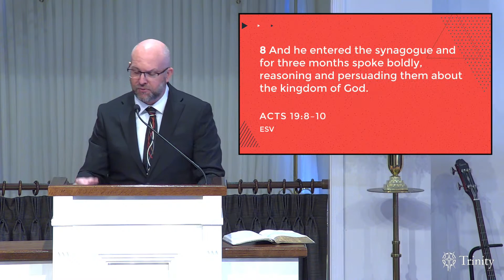“Christ’s Power in Us: Paul's First Prayer for the Ephesians - Part 2”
Worship service live stream